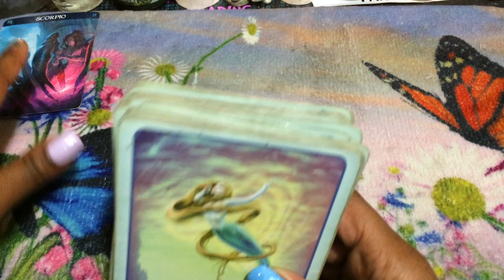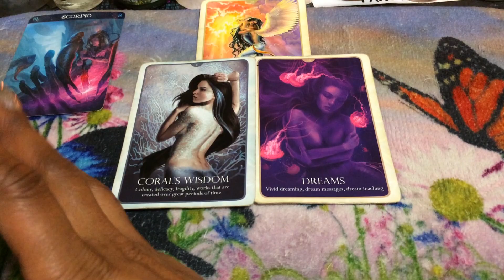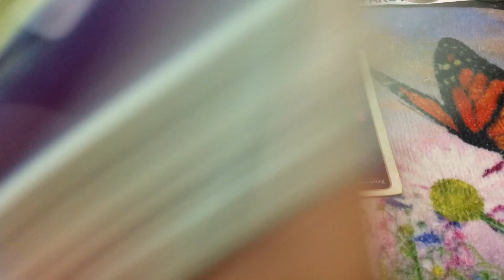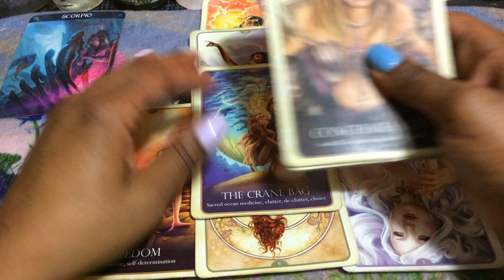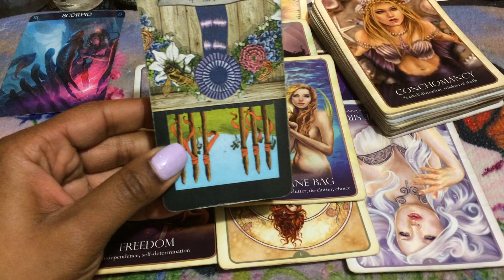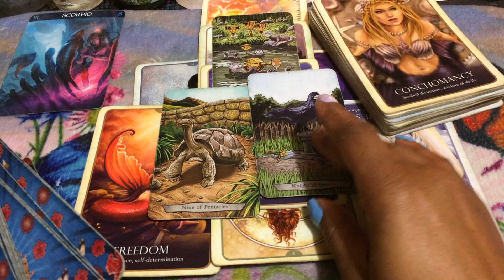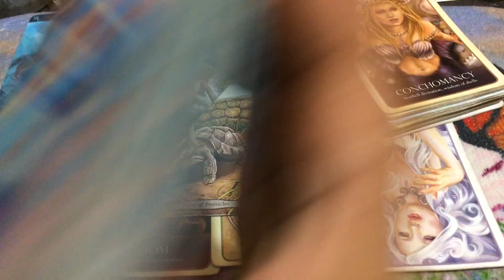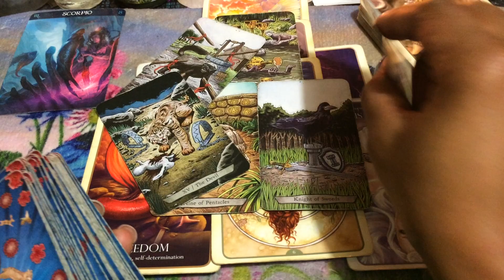🦋 (TIMELESS)) Scorpio, Your insecurities are going to ruin this. 12/2-9 TAROT TAROT